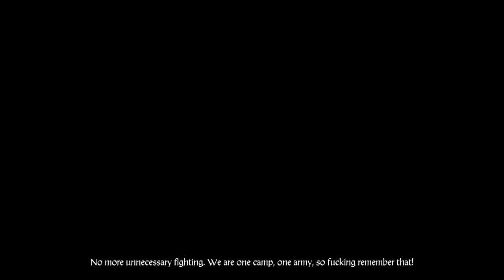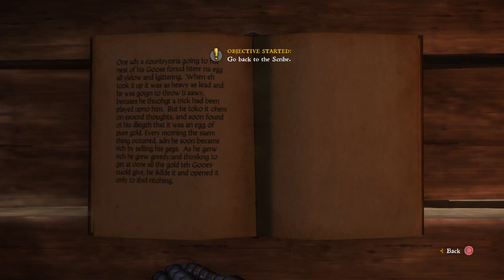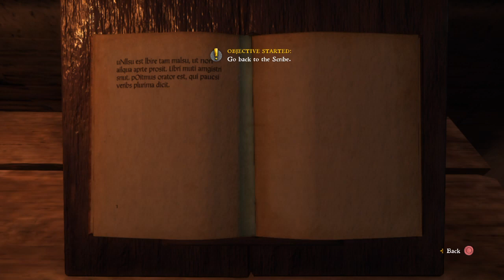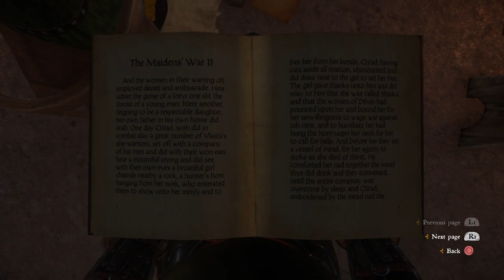Let's play Kingdom Come Deliverance PS4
I love playing games greetings from Holland and me Cyril. I am a big fan of the space exploration game No Man's sky.  Next to that Skyrim Fallout 4 Tekken 7 Dark Souls 3 Bloodborne. Horizon Zero Down